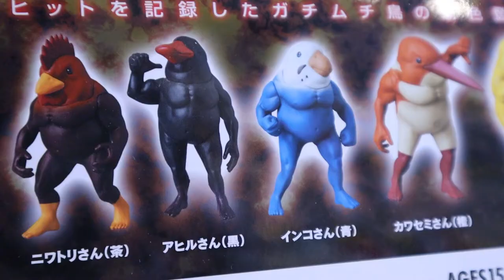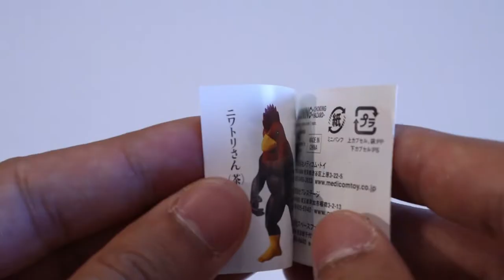MUSCLE BIRDS? WTH?? Gachimuchidori Gacha Unboxing - Unboxed EP51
This week, Chris and Mark check out the Muscle Birds aka Gachimuchidori Gacha capsule toys from Medicom Toy! Designed by Takio Chan!